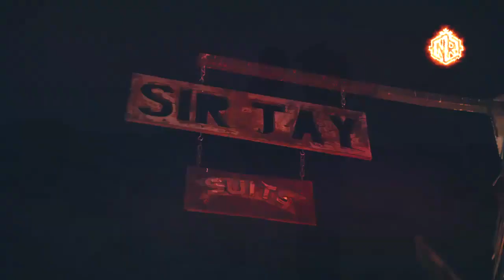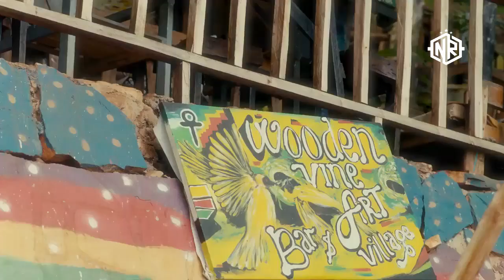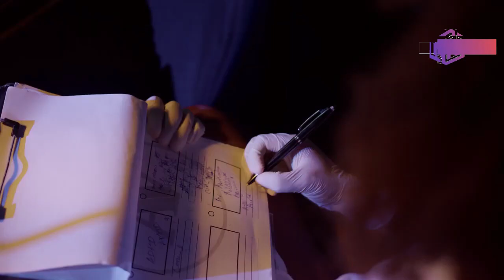THE JAM SESSION #10 ~ NIJJOH REALEST | BEST OF AFROBEAT MIX 2023